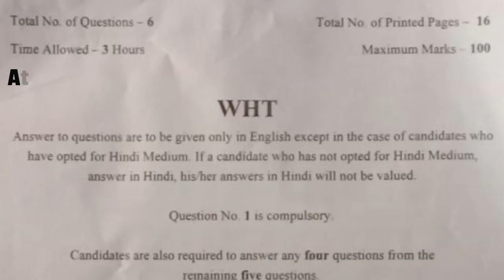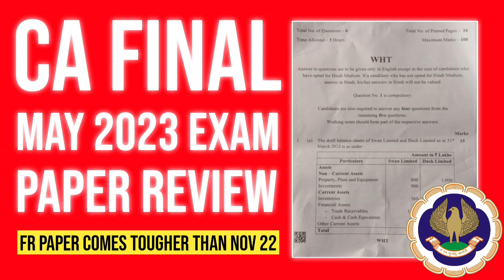CA Final May 2023 Exam FR Paper Review | Paper Comes Easy But Tougher Than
CA Final FR Paper Review For May 2023 Exams | CA Paper Review | Easy But Tougher Than

CA Final May 2023 Exam Paper

Topics Covered
1) ca exam
2) ca final exam may 2023
3) ca exam update
4) ca exam student review
5) ca exam paper review
6) ca exam paper review may 23
7) icai exam may 2023
8) icai exam paper review